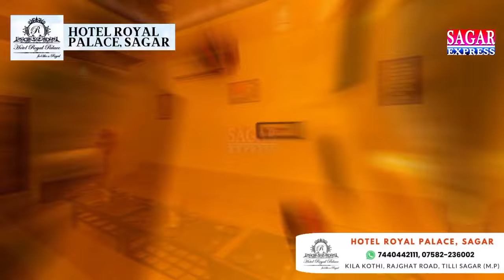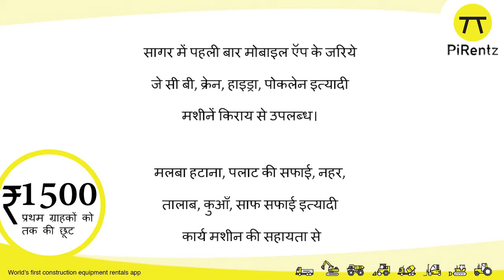सागर लोकसभा सीट पर कांग्रेस किसी ठाकुर को बना सकती हैं अपना प्रत्याशी -वजह जाने